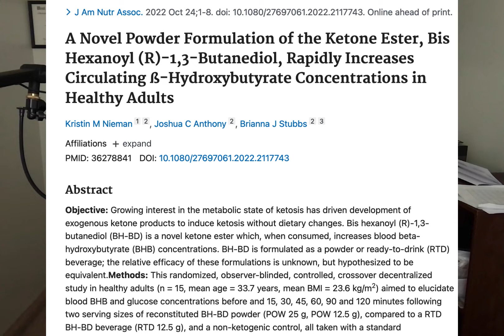Do Ketone Ester Supplements Work? Evidence & Insights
Review of a novel exogenous ketone ester supplement called Bis Hexanoyl (R)-1,3-Butanediol. Does this ketone supplement work and were there any side effects?
🔴 🔴Things I like & use:
🔴🔴 🔴Things used to make this video:
1 Lot’s of work
2 This video editing software
3 This Microphone